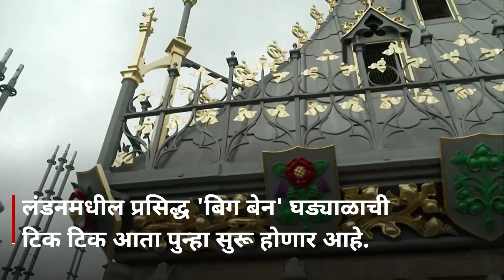London Big Ben Clock : बिग बेन कसं आहे माहितीये? ही टिक टिक पुन्हा होणार सुरू | BBC News Marathi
लंडनमधील ऐतिहासिक एलिझाबेथ टॉवरच्या नुतनीकरणाचं काम जवळ जवळ पूर्ण झालं आहे. त्यामुळे टॉवरवर असलेलं तितकंच ऐतिहासिक ‘बिग बेन’ घड्याळही आता पुन्हा सुरू होणार आहे. चार वर्षांपूर्वी नुतनीकरण सुरू झालं तेव्हापासून लंडनवासीयांनी घडाळ्याचा दर तासाला होणारा ठोका ऐकला नाहीए. पण, आता 11 कोटी अमेरिकन डॉलरच्या पुनर्बांधणी प्रकल्पानंतर बिग बेनही पुन्हा सुरू होणारए.